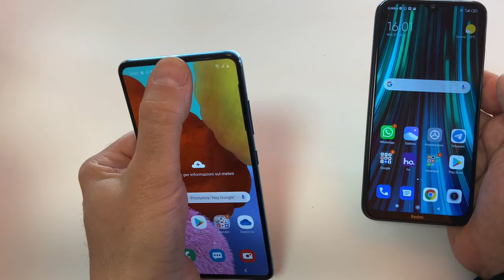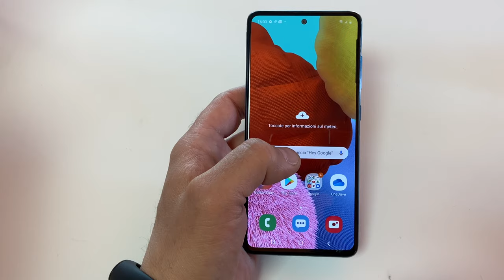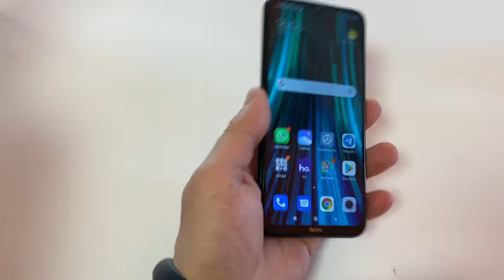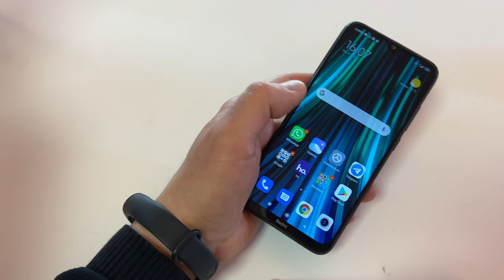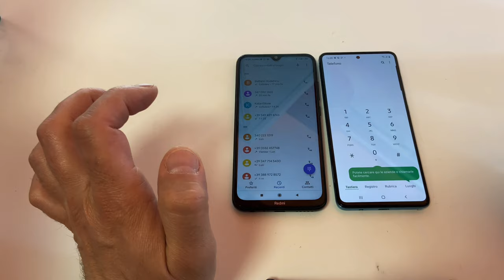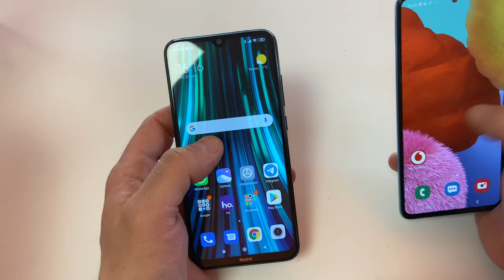Galaxy A51 Vs redmi note 8 ITA speed test e comparazione quale sarà il migliore?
Samsung galaxy A51 versus Redmi Note 8 speed test e comparazione vediamo nel dettaglio quale sarà il migliore. A51 128Gb

cover A51

3 vetri temperati A51

redmi note 8

redmi note 8 versione 128 gb